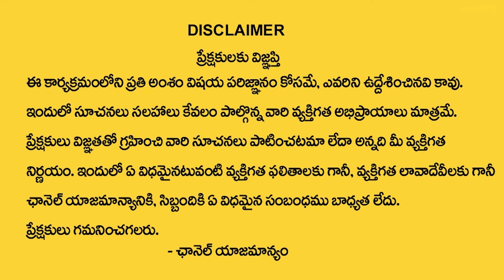6,15,24 Date Of Birth 2024 Numerology | Dr Kiran Nehru | 2024 Prediction@SumanTvSpiritual